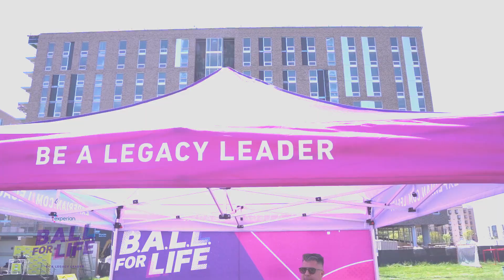Experian’s B.A.L.L. for Life™ at I Love Morgan Day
We had a blast at our first I Love Morgan Day at Morgan State University. Fueled by fun through our B.A.L.L. for Life™ initiative, we shared credit education and financial literacy to help students create and leave a legacy of generational wealth.

Learn more about Experian’s partnerships at Experian.com/diversity

Special thanks to: @morganstateu , @Flaujae